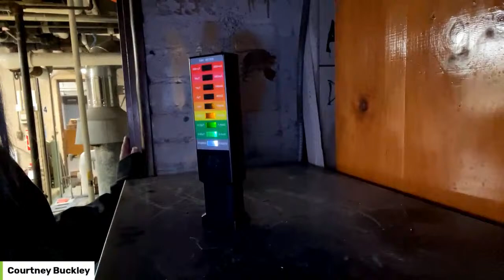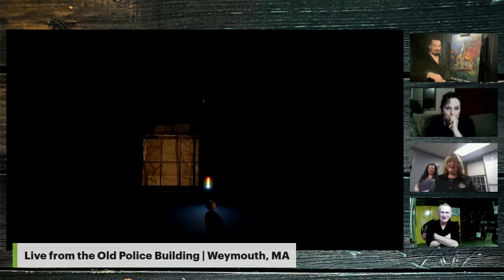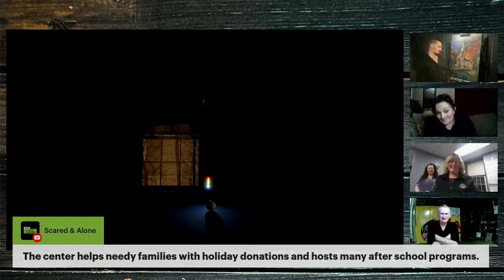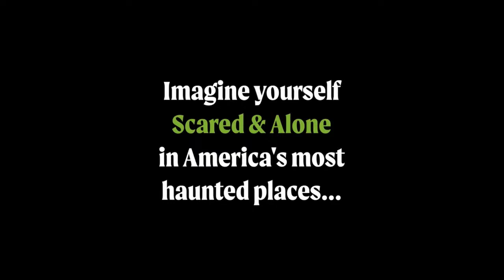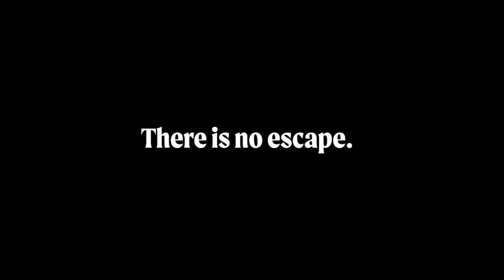What's Haunting The Old Police Building in Weymouth, Mass?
Uncover the haunting tales of the Old Police Building in Weymouth! Once a place of fire and devastation, now echoes of joy and song linger within its brick facade. But what spirits remain hidden within its walls? Join us on a spine-chilling journey as we delve into the mysteries that lurk behind the veil of time. Don't miss out on this thrilling exploration on the next episode of Scared & Alone!

Eerie Encounters: Unraveling the Paranormal Mysteries of Weymouth

This comprehensive episode combines ghastly explorations and real-time paranormal investigations at two significant locations in Weymouth, Massachusetts. Initially set in a former police station turned youth center, the investigation team, including experts, mediums, and host Dean, experience various supernatural phenomena. They communicate with entities like James and encounter inexplicable activities, such as a self-moving basketball, utilizing tools like the Estes Method, spirit boxes, and EMF meters to delve into the location's haunted history. The narrative then shifts to the equally eerie Weymouth Thing Center, where the team encounters spirits, feels paranormal physical effects, and speculates about the site's past, possibly as a church with hidden items beneath. Both episodes are laced with suspense, emotion, and humor, taking viewers on a chilling journey through history and the paranormal realm, concluding with a cleansing to ward off lingering spirits.

00:00 Welcome to Scared Alone: A Paranormal Adventure
00:48 Introducing the Paranormal Experts
05:13 The Haunted Police Station in Weymouth, Massachusetts
05:42 Teenage Supernatural Explorers: Engaging the Youth
07:16 Technical Difficulties or Paranormal Interference?
09:36 The Basement Investigation Begins
26:29 Exploring the Shooting Range: Shadows and Sounds
54:13 The Boardroom Encounter: James Makes His Presence Known
01:01:53 The Mysterious Case of James and the Cat Balls
01:03:59 Deciphering the Unexplained: Lights, Sounds, and Sirens
01:05:32 A Spirited Debate: Understanding the Paranormal Phenomena
01:09:14 Unlocking the Secrets: A Deep Dive into the Unknown
01:13:04 The Portal to the Past: Unveiling Hidden Histories
01:16:19 A Brush with the Beyond: Richard Lell's Artistic Encounter
01:35:37 Exploring the Unseen: A Journey Through the Teen Lounge
01:44:12 The Billiards Room Mystery: A Game with the Ghostly
01:56:09 Concluding Thoughts: Reflections and Revelations